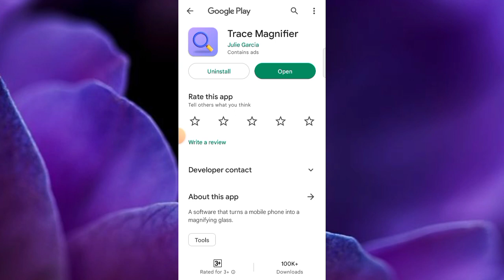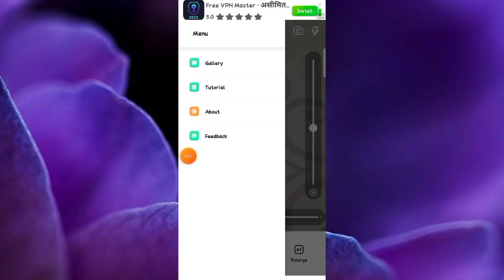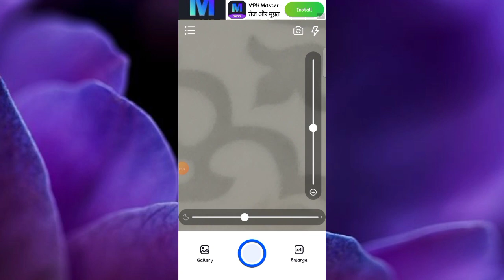Trace Magnifier App Kaise Use Kare || How To Use Trace Magnifier App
About Video:-
Hallo Dosto Aaj Ki Video Me Ham Baat Karenge Trace Magnifier App Ke Bare Me Aap Is App Ko Kaise Use Kar Sakte Hai !!!